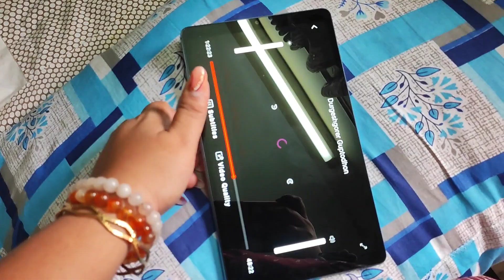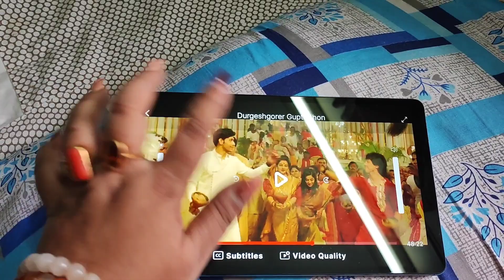New Tab Movie Dakher Mojai Alada..